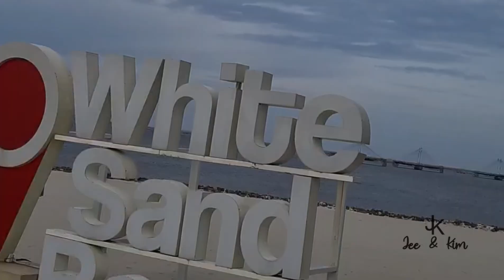Liburan Ke Pantai Indah Kapuk 2 ; Pantai Pasir Putih Yang Menawan